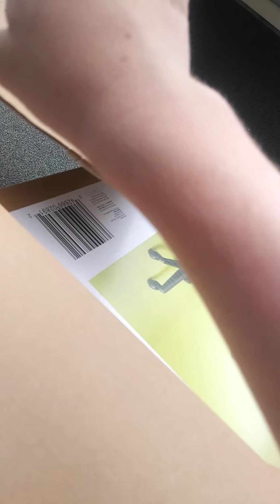The Roblox Movie Part 60: Hand Knowledge